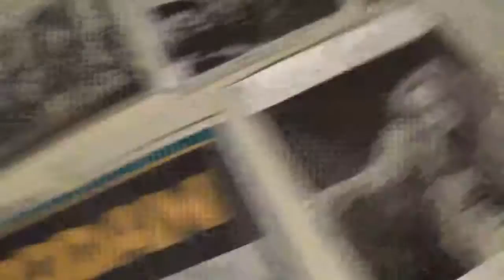B-"Monster" Moviemaker David Rock Nelson Speaks & shows Monster toys! Part 5 of 19. 6-12-'16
B-"Monster" Moviemaker David Rock Nelson Speaks & shows Monster toys! Part 5 of 19 segments recorded yesterday, Sun. June 12th, 2016 by Nelson at his home in Des Plaines, IL. The Total length of all "19" segments combined comes to 1 hour, 56 minutes & 56 seconds! Note: "56" is also the last 2 digits for the year he was born, in 1956.